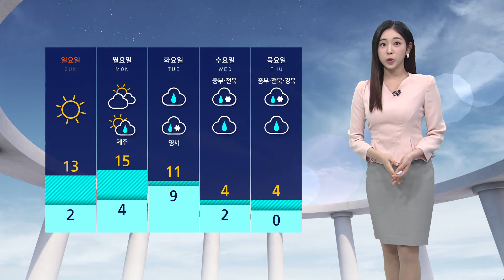[날씨] 낮에는 기온 올라…오후까지 동해안 가끔 비 / SBS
오늘(23일) 아침 공기는 차가웠지만 낮 동안에는 가을 햇살 아래 기온이 오르겠습니다.

서울 낮 최고기온이 12도로 예상돼 평년보다 다소 높겠는데요.

다만 해가 지고 나면 기온이 빠르게 떨어져 내일 아침도 오늘과 비슷한 추위가 예상됩니다.

옷차림에 유의해 주셔야겠습니다.

현재 내륙 지역의 하늘은 대체로 맑은 반면 동해안 지역은 약한 비구름이 지나고 있습니다.

오후까지 경북 동해안에 5mm 정도 강원 동해안과 부산, 울산 등지로는 1mm 정도의 약한 비가 예상됩니다.

오늘 내륙 지역의 하늘은 쭉 쾌청하겠고 공기질도 깨끗하겠습니다.

제주와 영남 해안가로는 강한 바람이 불겠습니다.

낮 최고기온은 강릉 11도, 부산은 16도까지 오르겠습니다.

다음 주 화요일부터는 전국 곳곳에 강수 소식이 잦겠는데요.

다음 주 후반 영하권 추위도 찾아올 전망입니다.